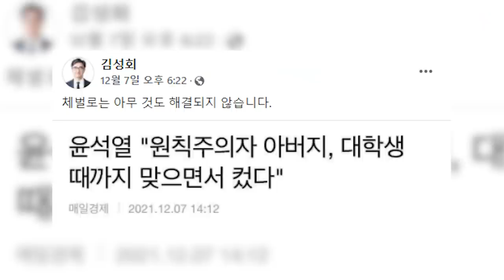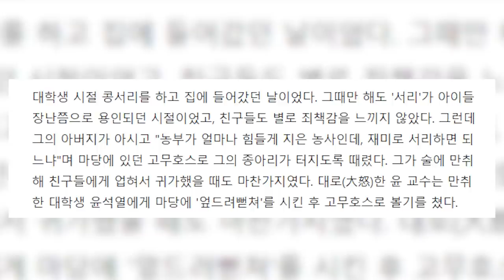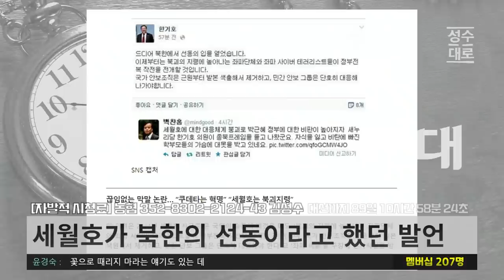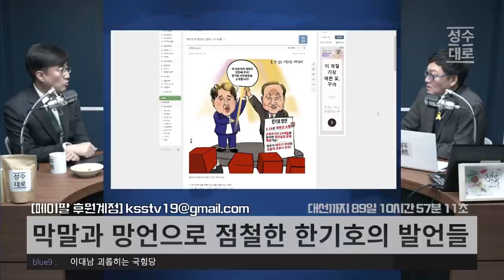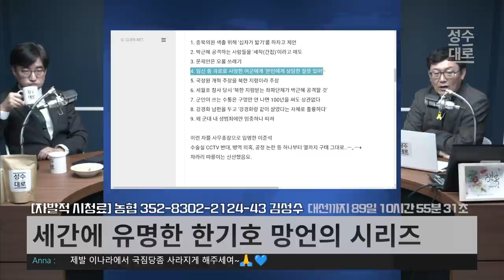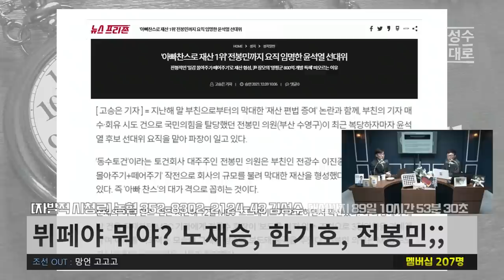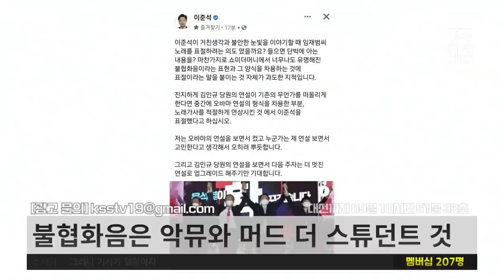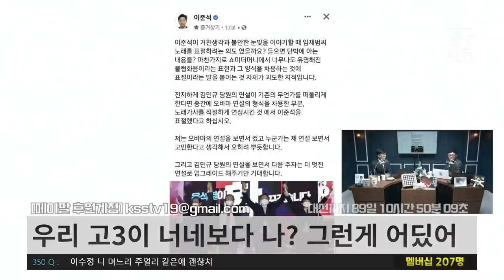맞고 자라서 저러나? | 대학생 때 콩서리해서 고무호스로 볼기를 맞았다는 윤석열 | 김성수 김성회 쌍김시대 (짤)